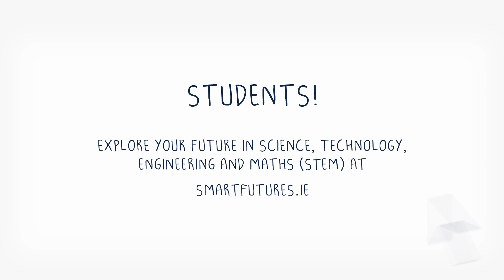Teen Vs. Tech - Are Your Eyebrows on Fleek?!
In order to create really cool technologies, websites and apps for your phone, technology professionals have to keep up to date with all the latest technology words, apps and programs. You might think technology words are difficult to understand, but it only sounds difficult when you’re not using the words every day l! In this video we gave our TechTeamTour speakers a crash course in popular teen trends & phrases that have invaded Facebook, Instagram and Snapchat to see if they could guess what they mean, the chances are you’ll probably guess first! See - everything sounds a bit different when it’s new! :)

About the TechTeamTour

The TechTeamTour wants to help you discover cool technology career options. Have you ever considered working in technology when you finish school? There is a myth that technology careers are only for boys, this isn’t true, technology is for girls and boys and we need lots of different people to shape the future. Technology has the ability to change the world, making it better for everyone. Technology is and belongs everywhere; at music festivals, in video games, on college campuses, in apps, on film sets on TV and at sporting events. If you want to help change the world and be part of the process check out the rest of the TechTeamTour video series to go behind the scenes at Irish technology companies!

Students and teachers! which you can search by school subject or interest, access free career infographics and TY resources or register for free career talks in science, tech, engineering and maths.

Parents, students, teachers – if you would like a free T.Y visit from a female technology role model – please for more information about The Ada Lovelace Initiative by Verify Recruitment.

© Copyright of The Ada Lovelace Initiative by Verify Recruitment in association with Smart Futures and Science Foundation Ireland 2016